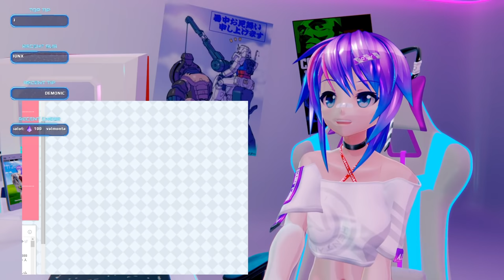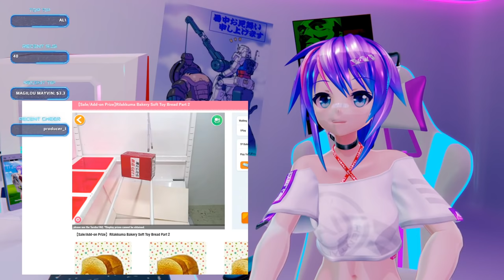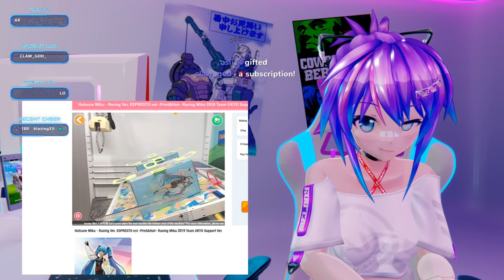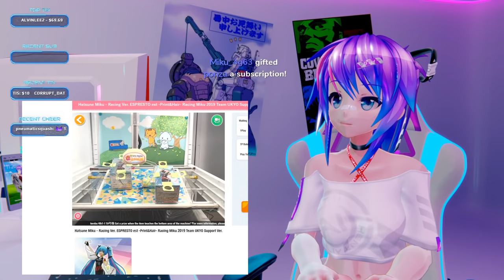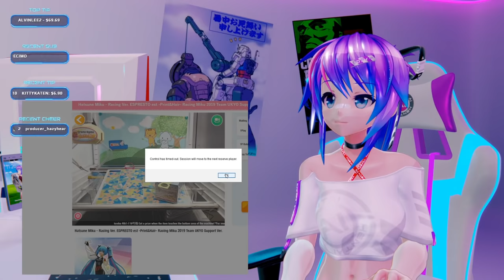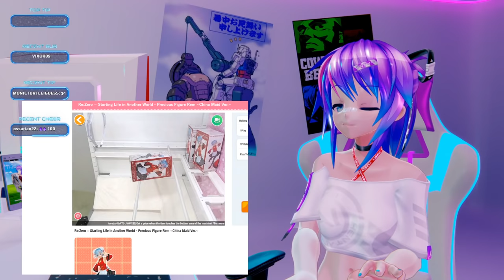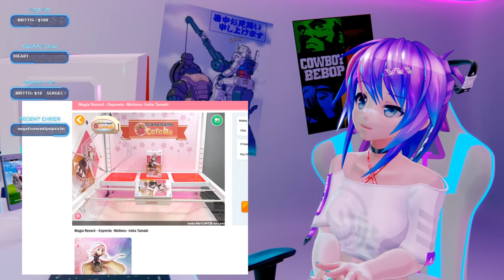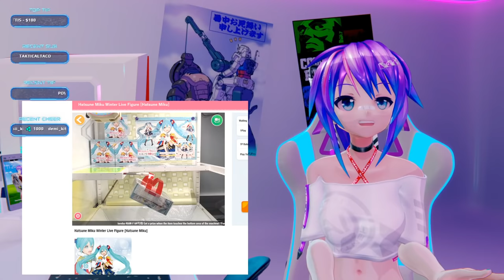Comfy Sunday Crane Game with Projekt Melody